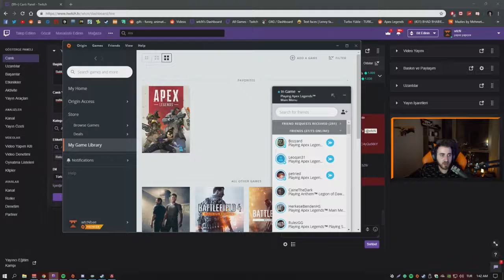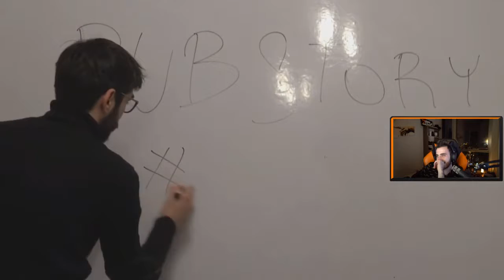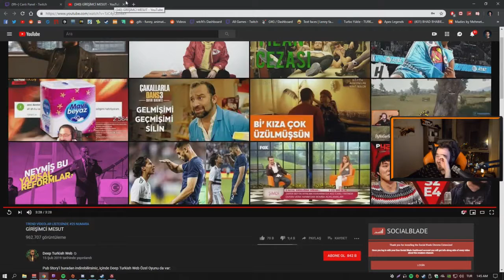Wtcn Turkish Deep Web Girişimci Mesut Izliyor